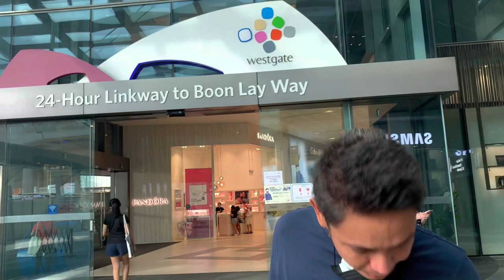G2000 HAUL + SINGAPORE SHOPPING MALLS - CJ CARPIO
Good day!!! This is my G2000 for suits, pants & long sleeves with BIG discounts plus Singapore shopping malls I visited as well as buying shoes from D & C…hope you watch it!!! Thanks a ton!!! :)